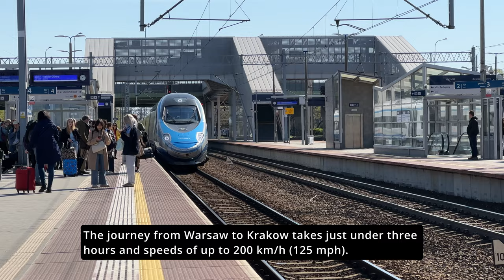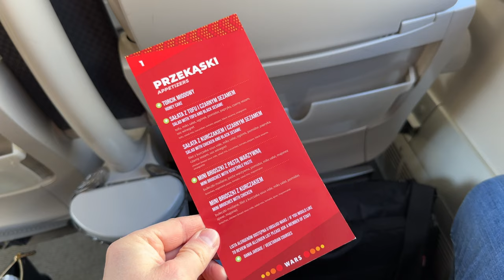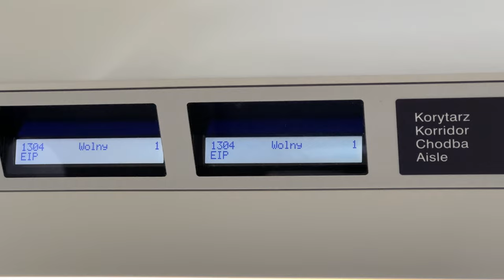1st CLASS HIGH SPEED TRAIN in Poland | PKP EIP Warsaw - Krakow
I have tried PKP EIP, which is a high-speed train in Poland. We traveled in first class round trip from Warsaw to Krakow. EIP stands for Express InterCity Premium. Here, you can travel smoothly and non-stop between Poland's major cities, and first class includes both light meals and hot beverages such as coffee or tea. Everything is served at the seat.

PKP is Poland's national train operator and operates the route with multiple departures per day. Expect prices ranging from just a few EUR to 50-70 EUR for a first-class ticket.

The trains used are ED250 Pendolino, which have a maximum speed of 250 km/h (155 mph) but typically operate at 200 km/h (125 mph). They were put into service in 2014. There are 402 seats on the train, 45 in first class and 357 in second class.